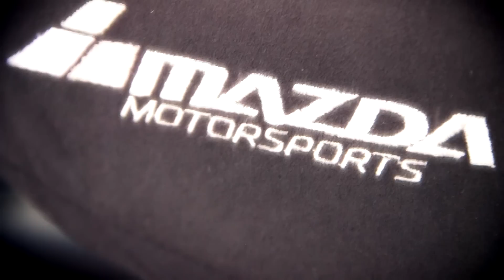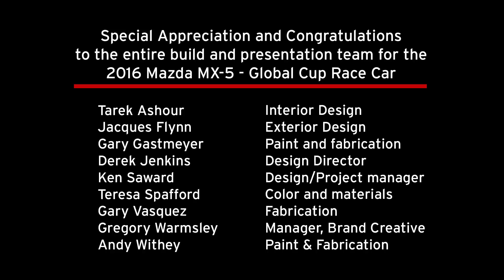2016 Global MX-5 Cup Car Design Video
Take a behind the scenes of look into the design of the 2016 Global MX-5 Cup Car by the design team at Mazda.